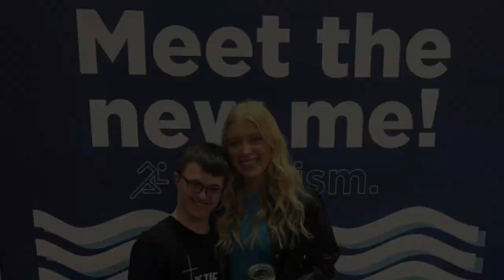A Fun Weekend With The Burckhards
This is a video about me and the Burckhards and the fun weekend we had. Simas went to his first school dance, Bella had her 19th birthday celebration, Grace went to watch "Wonka" at the movie theater, and Nole got baptized.